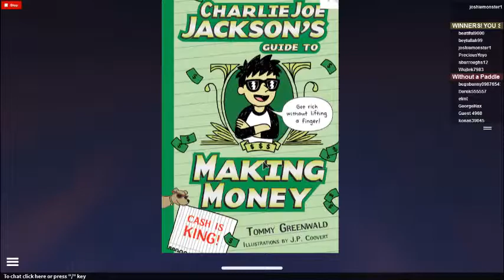CANOE RIDE!!!!!!!!!!!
Jump in your Canoe, and get down the river! The waters are rising. Escape the river and all Roblox evil minions, and get to safety? Will you survive? Probably!